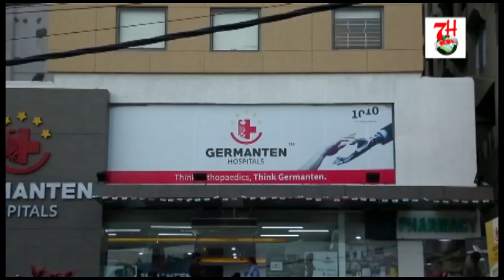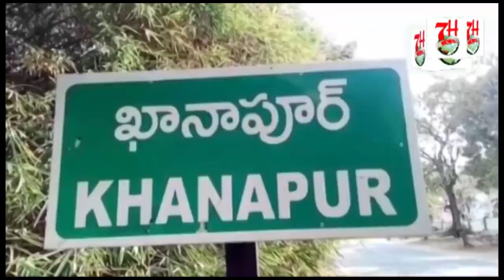YEH HAI AIMIM KA DEVELOPMENT | MALLEPALLY BADI MASJID K SAMNE.